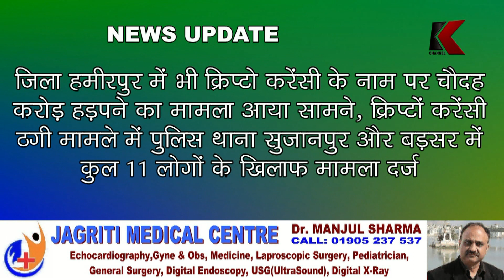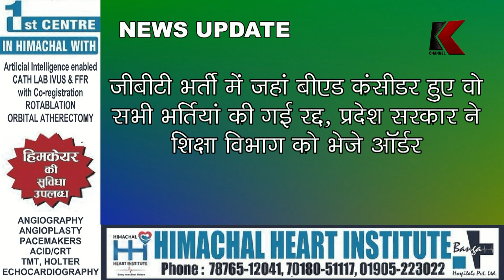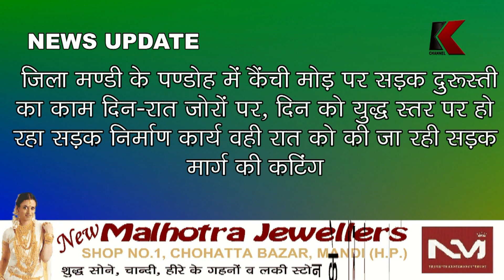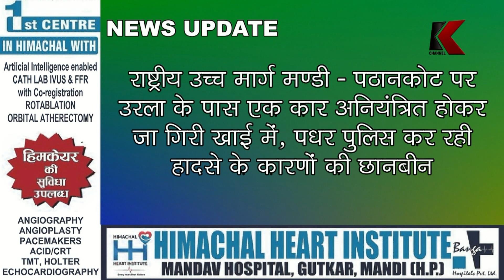K News Himachal // Himachal Pradesh News Update (04.10.2023)